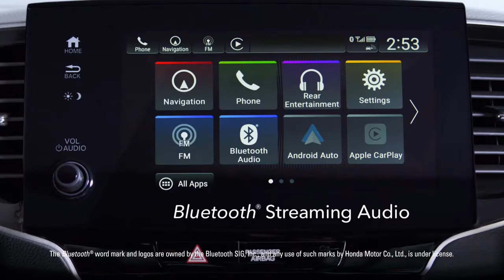The Honda Pilot The Smartest Choice in SUVs 60